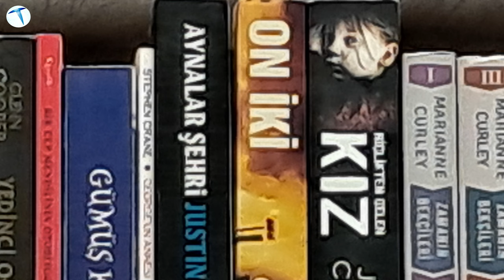Samsung Galaxy M33 5G kamera incelemesi! Bu fiyata bu performans mı?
Dünyanın en büyük akıllı telefon üreticilerinin başında gelen Samsung, her kesime hitap eden cihazlar üretmeye devam ediyor. 2022 yılının Nisan ayında çıkardığı ve orta segmente hitap eden telefonu Galaxy M33 de bu cihazlardan biri. Teknolojioku ekibi olarak ofisimize gelen bu cihazı bizde sizler için kamera testine soktuk. Tüm kamera özelliklerini mercek altına aldığımız videomuzu da aşağıdan inceleyebilirsiniz. Ama önce cihazın kamerasının teknik özelliklerine göz atalım.

Samsung Galaxy M33 cihazının arka tarafta kare şeklinde bulunan adacıkta 4 adet kamera bulunuyor. Cihazın 50 Megapiksel F1.8 diyafram açıklığına sahip ana kamerası, 5 Megapiksel F2.2 diyafram açıklığına sahip 123° geniş açı kamerası, 2 Megapiksel F2.4 diyafram açıklığına sahip makro çekim kamerası ve 2 Megapiksellik F2.4 diyafram açıklığına sahip derinlik algısı bulunuyor. Bu dörtlü kamera sisteminin yanına bir de LED flaş eşlik ediyor. Ön tarafta ise damla çentik içinde yer alan 8 Megapiksel F2.2 diyafram açıklığına sahip ön kamera bulunuyor. Cihazın video performansında ise 2160p (Ultra HD) 4K’ya kadar desteklediğini söyleyebiliriz.  Telefonun kamerasında yapay zeka sistemi bulunması yüzleri güldürürken, optik görüntü sabitleyicisinin yer almaması bir eksi olarak karşımıza çıkıyor. Optik görüntü sabitleyicisi yerine cihazda elektronik görüntü sabitleyicisinin kullanıldığını görüyoruz.
Galaxy M33’ün kamera performansı nasıl?
Ana kameradan başlayacak olursak 50 megapiksellik kameranın beklentileri pek de karışılabildiğini söyleyemeyiz. Görüntüler oldukça net çıksa da renk konusunda ana kameranın sınıfta kaldığı incelemelerimiz sonucunda ortaya çıkıyor.
Telefonun zoom ve geniş açısı sınıfındaki diğer telefonlara kıyasla oldukça başarılı. Geniş açıda ufak bir renk kaybı yaşasa da zoom konusunda yapay zekanın da desteği ile oldukça net görüntüler elde edebiliyorsunuz.
Makro çekim modunda nesneye telefonu 3 veya 5 santim arasında yaklaştırmanız gerekiyor. Çektiğimiz görüntüler sonucunda çok küçük renk kayıpları yaşasak da nesnenin tüm detayları net bir şekilde görülüyor.
Gece modunda cihaz sizleri biraz üzebilir. Gece modunu ön kamerası ve arka kamerası ile kıyaslarsak, arka kamerada gece modunun ön kameraya göre daha iyi olduğunu söyleyebiliriz. Daha detaylı görmek isterseniz videomuzu izleyebilirsiniz.
Video tarafında cihazda optik görüntü sabitleyicisi olmadığı için titremeler ve sarsılmalar yaşanabiliyor. Eğer bir tripot kullanmayı denerseniz daha iyi sonuçlar alabilirsiniz.  Ön video performansında ise elektronik görüntü sabitleyicisi olduğundan kırpmalar yaşanıyor. Yani yakından çekim aldığını söyleyebiliriz. Bu durumda videoda eğer birden fazla kişi ile çekim yapacaksanız kadraja sığamama gibi sorunlar yaratabilir.

Aynı zamanda telefonun içinde ağır çekim modu, ultra ağır çekim modu, hızlı çekim, tek çekim, eğlence modu, gibi birçok mod bulunuyor. Ve bu çekim modları da oldukça başarılı bir şekilde çalıştığını söyleyebiliriz. Telefonun piyasa değerindeki fiyatı şu an 5.300 TL arasında seyrediyor. Eğer sizin için kamera performansı oldukça önemli ise bu fiyata başka Samsung modellerini tercih edebilirsiniz. Daha fazlası için videomuzu incelemeyi ve yorum atmayı unutmayın.